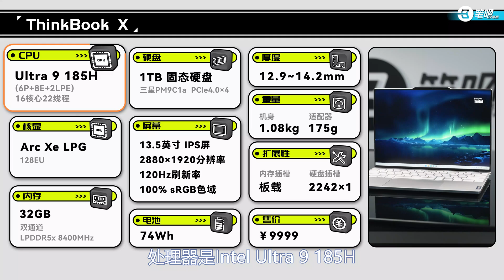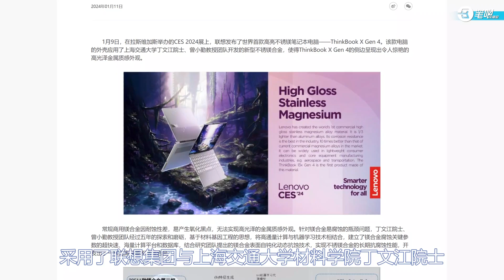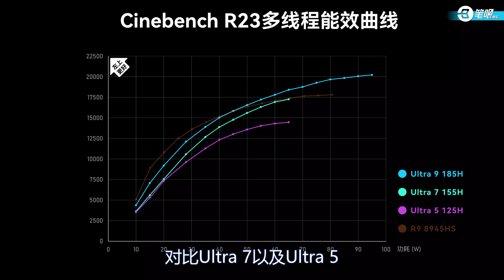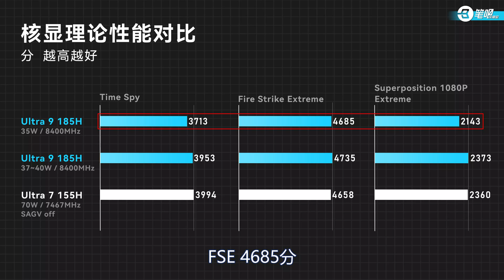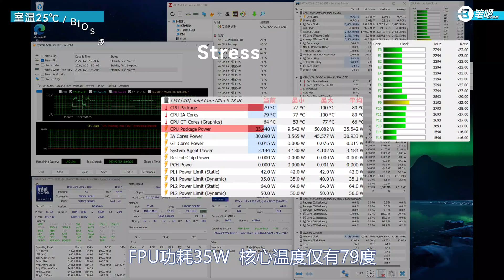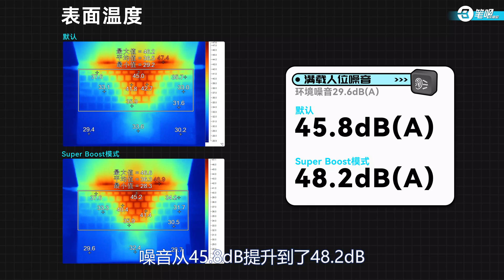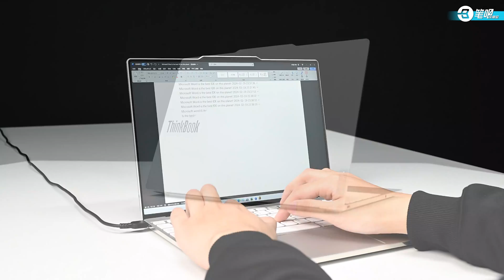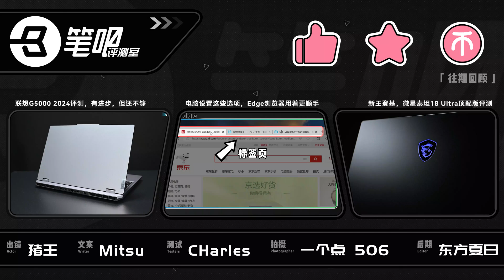ThinkBook X首發評測：高端輕薄新成員 | 笔吧评测室